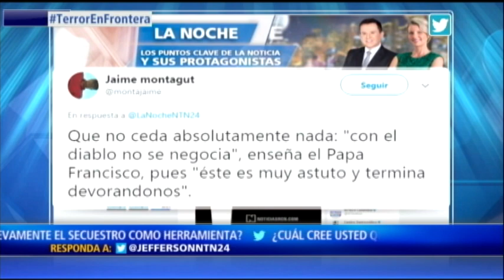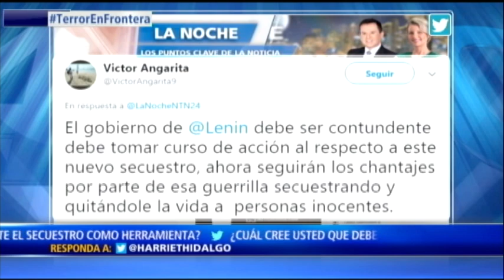No se puede decir que porque 'Guacho' es ecuatoriano no militó en las FARC": Gob. de Nariño. III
Producción general: Jenny Lizarazo. Twitter: @jennylizarazo
Conduce y presenta: Jefferson Beltrán
Editor general: Gabriel Gonzalez
Jefe de Investigación: Harriet Hidalgo. Twitter: @HarrietHidalgo
Equipo Periodístico:
Juan Andrés Beltrán: @JAndresNTN24

No se puede decir que porque 'Guacho' es ecuatoriano no militó en las FARC": Gobernador de Nariño.

En "La Noche" de NTN24 Camilo Romero señaló que el gobierno colombiano de Juan Manuel Santos también tiene que hacerse responsable de la situación de violencia en la frontera con Ecuador.

"Creo que el momento América seguir buscando la paz. Ecuador nos ha dado un ejemplo de lo que es un país acostumbrado a vivir en paz y no en guerra".

"Hubo un error estratégico de la paz: no ocupar territorios dejados por las FARC; cuando llegan las fuerzas, ya llegaron a una disputa", señaló el mandatario local.

Además en "La Noche" Sergio Guarín, director del área de postconflicto de la fundación Ideas para la Paz, analiza la forma como los gobiernos de Ecuador y Colombia están enfrentando a las disidencias de las Farc y hablan sobre la forma como deben responder las autoridades a los chantajes que  continua haciendo esta organización criminal. Desde Santo Domingo, Ecuador, los periodistas Salud Hernández y Herbin Hoyos Medina, analizan el nuevo desafío que le plantea el terrorismo a ecuador utilizando el secuestro de civiles para lograr sus propósitos.